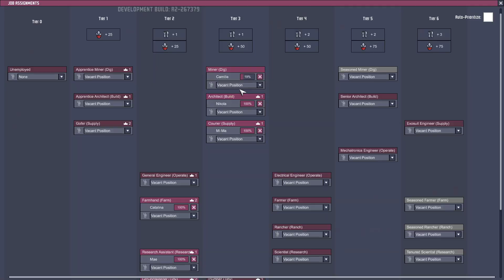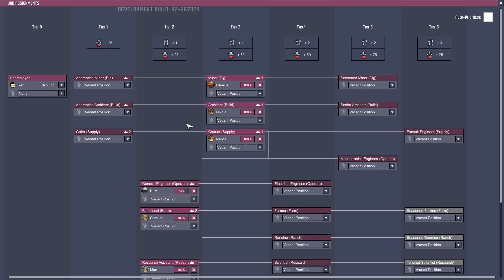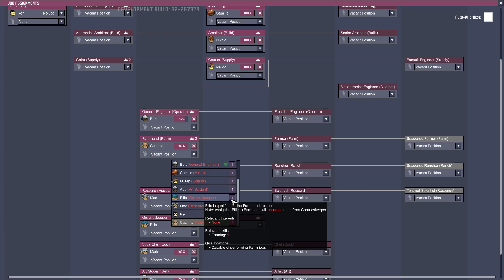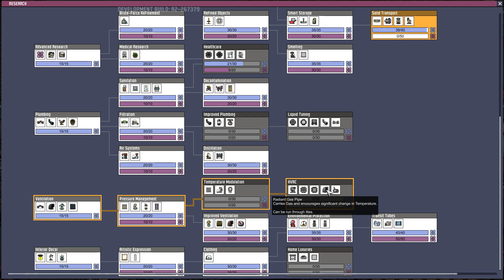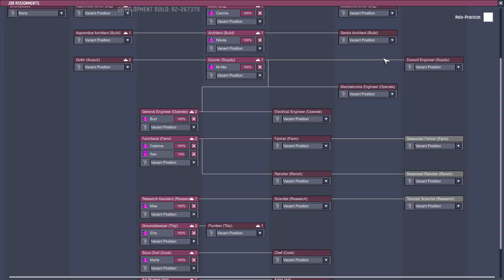I will make them love me!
Cute little shine babys!